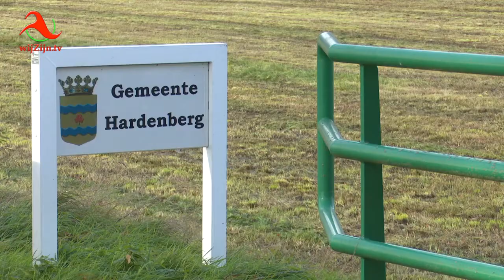Balkbrug: Nog meer Natura-2000 gebieden in Overijssel?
Nog meer Natura-2000 gebieden in Overijssel; Maurits von Martels (CDA) vindt het een absurd plan!
en via Internet op alle apparaten op of via Instagram.